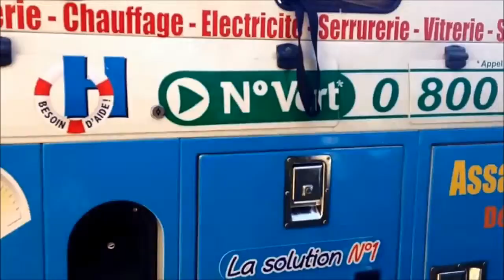Débouchage canalisation a Cannes 04 93 99 68 85 Plombier Cannes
Débouchage de canalisations à Cannes avec le camion d'hydrocurage de l'entreprise de plomberie Help Riviera Services
49 bd Montfleury
06400 Cannes
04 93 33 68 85

Débouchage de canalisations dans toutes les Alpes Maritimes (06)